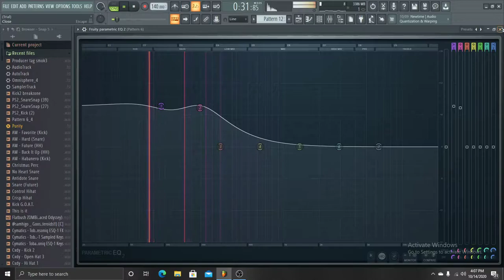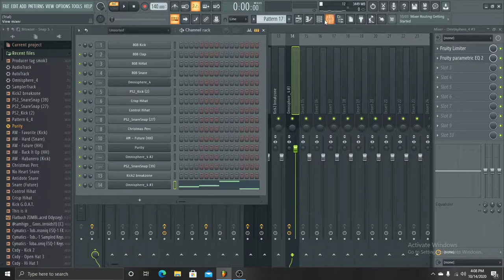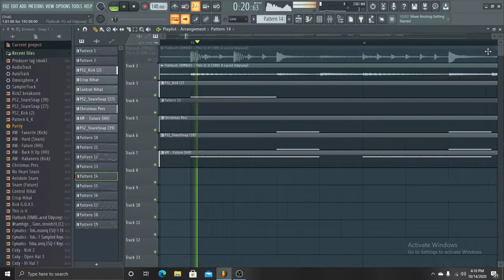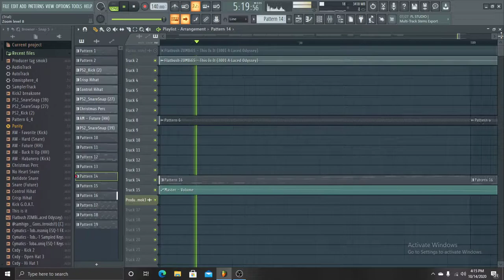Flatbush Zombies - This is it Remake (FLP in description)